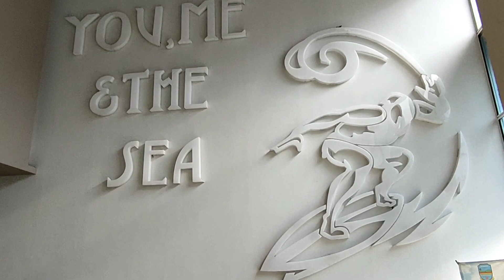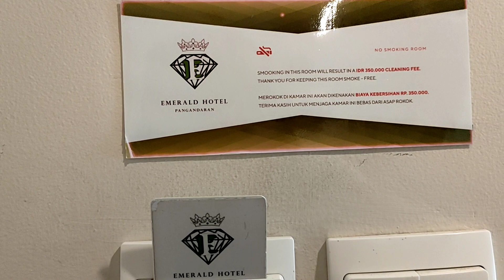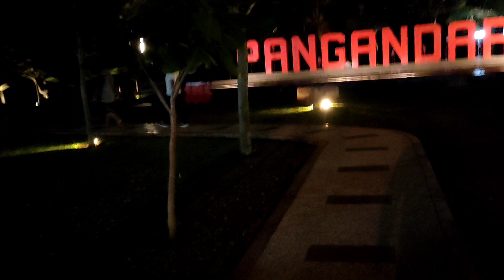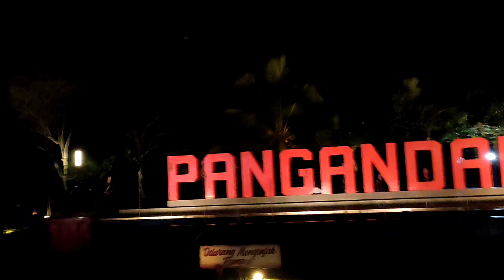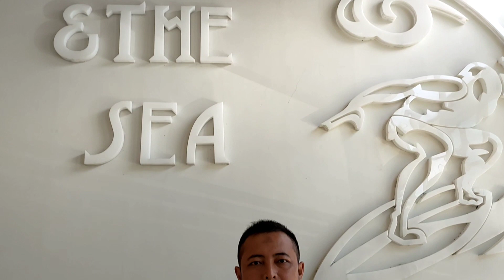Liburan di Hotel Emerald Pangandaran yang Harganya Pas Buat Keluarga.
Liburan dulu Bersama Keluarga di Hotel Emerald Pangandaran.